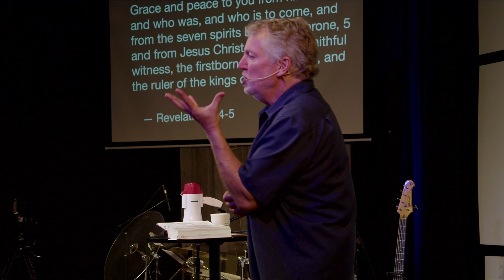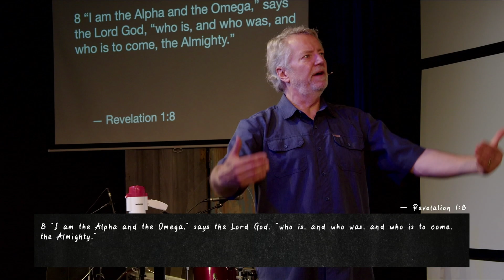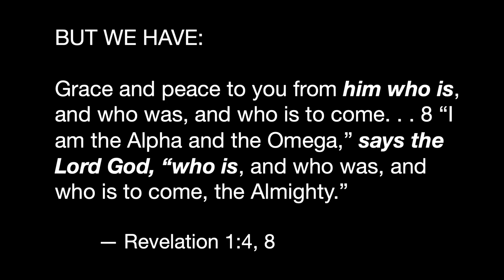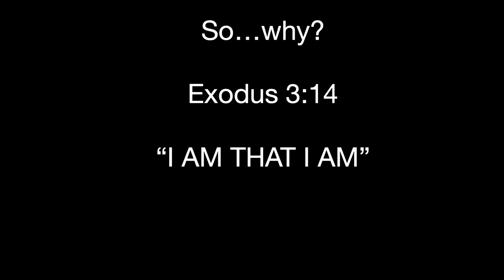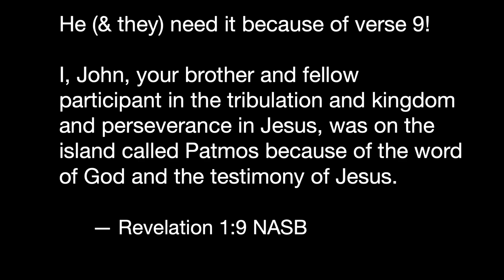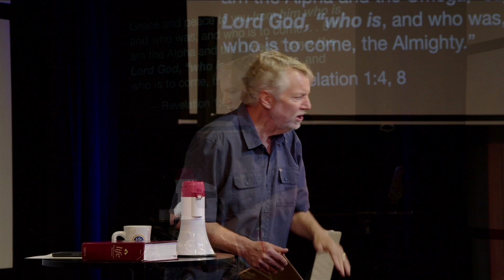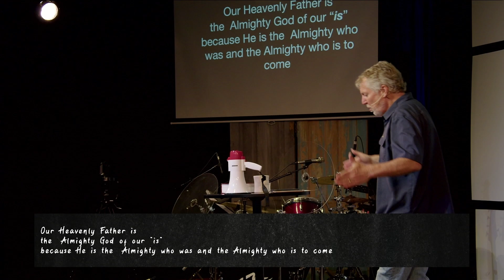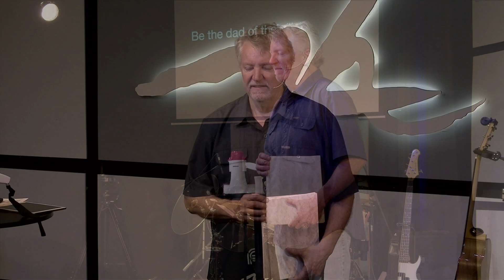The God of the Is - Message